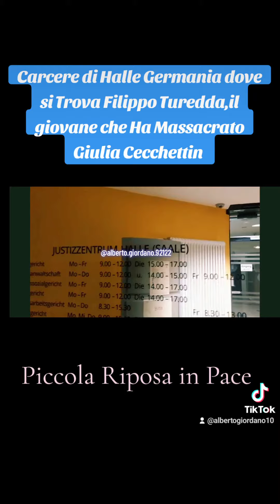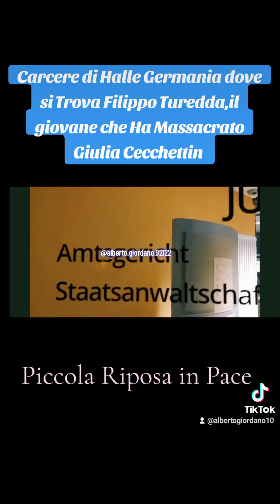🌈 Filippo Turedda, assassino di Giulia Cecchettin, detenuto al carcere di Halle Germania ❗️